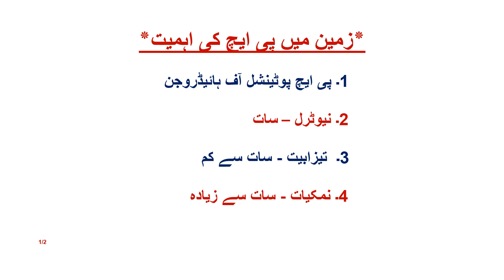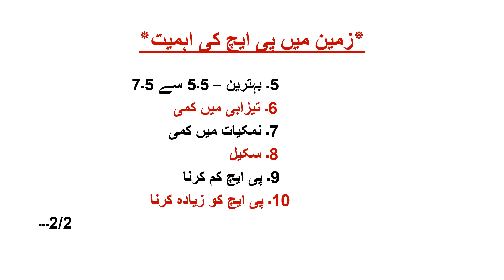Engr Afzal Sipraزمین میں پی ایچ کی اہمیت٭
السلام عليكم!
*زمین - پی ایچ( pH) کی اہمیت* انجینئر افضل سپراء-
*پوٹینشل آف ہائیڈروجن* *ہائیڈروجن آئنز کا مقدار*   *0سے 7 تک نمبر تیزابیت کو ظاہر کرتے ہیں*، *7 نمبر پر نیوٹرل* اور *7 سے 14 تک اساسی ہوتی ہے یا نمکیات*  *بہترین زمین 5.5پی ایچ سے 7.5 کے درمیان پی ایچ والی ہوتی ہے*

                *خوراک کے کچھ اجزاء زمین میں موجود ہوتے ہیں کچھ ہم کھادوں اور سپلیمنٹ کی صورت میں زمین میں شامل کرتے ہیں تاکہ وہ پودے کی خوراک بن سکیں۔* *ہم پانی لگائیں گے زمین کو اور یہ کھادیں پانی میں حل ہو جائیں گی اور پودا جڑ کے زریعے جب پانی جذب کرے گا اور اس پانی میں ہماری کھاد بھی ہو گی جو پودے کی خوراک بن جائے گی*۔یہ تو ہے آئیڈیل صورتحال مگر جب *pH  کم یا زیادہ*  *کیمیکل ری ایکشن نہیں ہو پاتا*

                            *زمین میں کچھ اجزاء ایسے ہوتے ہیں جو تیزابی زمین میں پودے کو دستیاب ہو سکتے ہیں اساسی میں نہیں اور کچھ ایسے اجزاء ہیں جو اساسی زمین میں تو پودے کو دستیاب ہو سکتے ہیں مگر تیزابی زمین میں دستیاب نہیں ہو سکتے۔ اور یہ دونوں اقسام کے اجزاء پودے کو اس صورت میں زیادہ ملتے ہیں جب زمین کی پی ایچ نیوٹرل یعنی 7 کے قریب* تر ہو جسے 5.5 سے 7.5
 *جب پی ایچ 5.5 سے کم ہو گی تو تیزابی ہو گی اور پودے کو ایلومینیم، میگنیشیم، کیلشیم، مینگانیز اور فاسفورس وغیرہ کی کمی ہو جائے*   *7.5 سے اوپر پی ایچ والی ہو گی تو  اساسی (نمکین) ہو گی اور پودے کو زنک، کاپر، بوران وغیرہ کی کمی ہو*

High pH to low-
 add sulfur
Low pH to hi - add lime

*logarithmic* example, a soil with a pH of 6 is 10 times as *acidic* as one with a pH of 7 and a soil with a pH of 8 is 10 times as *alkaline* as one with a pH of 7 and 100 times as alkaline as one with a pH of 6.